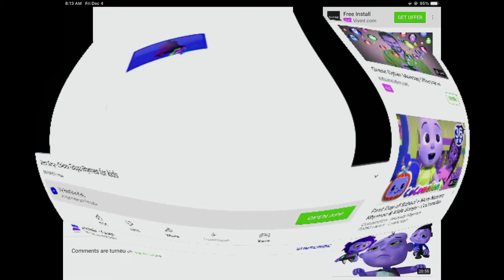I killed baby song Chinju Telugu rhymes for kids